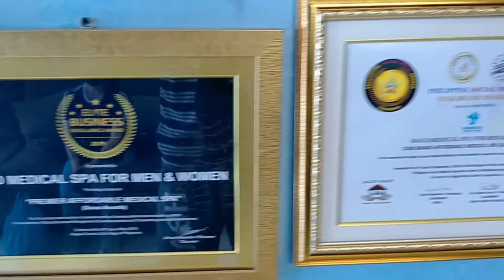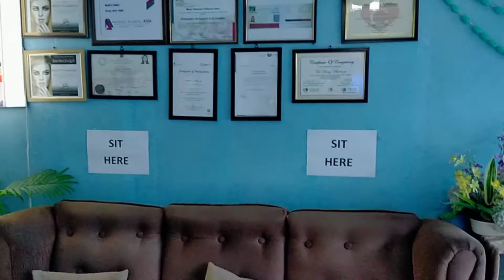Mesolipo | mesotherapy | slimming | melt fats | body slimming | paano pumayat | bilbil | lipo